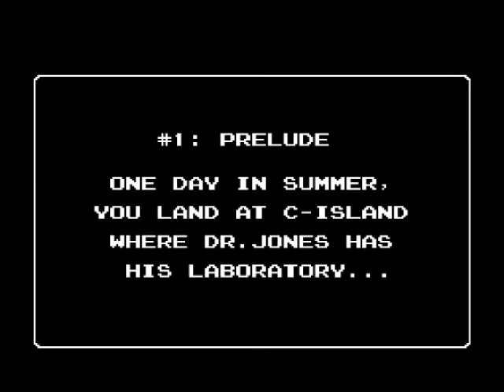Random Gameplay 72: StarTropics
A rare case of a Nintendo game NOT being released in Japan! "Why" that is I dunno. Some speculate because of the cultural things. But it wouldn't be difficult to tweak it if they really wanted to. The same with StarTropics II (Zoda's Revenge) actually. But fun facts aside, this game is pretty fun! It uses the Zelda 1 gameplay engine (obviously. XD) but not in a lazy copycat way or something. It's a very different game actually, aside from the file select screen. :P

It's top-down the whole way, but there's NO combat on the overworld and the dungeon areas where there is combat are a whole other ball game. Pun intended. You have a jump button which can be used to dodge and traverse block platforms (1-square spaced max only unless you have a powerup) which leads to a more fixed position combat style of position and shoot/attack. Heck, even when "not" on the block platforms you turn before you walk on purpose so you can aim in multiple directions with greater ease. It may feel clunky at first, but the more you use it, the more sense it makes based on the way the game plays.

Also: always remember 747.